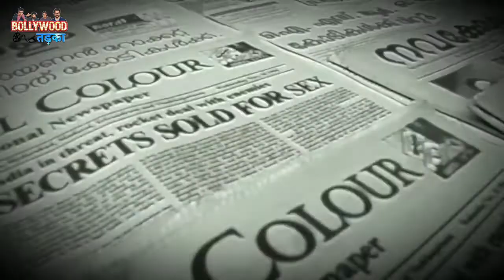Conspiracy to flop Rocketry The Nambi Effect Movie for Jug Jug Jiyo | Nambi Narayanan | Bollywood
Conspiracy to flop Rocketry The Nambi Effect Movie for Jug Jug Jiyo | Nambi Narayanan | Bollywood News